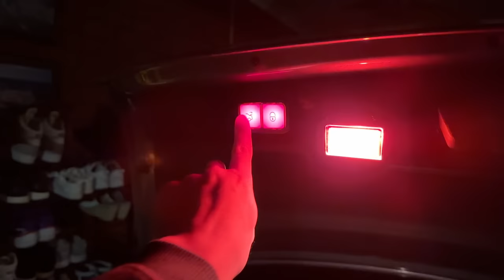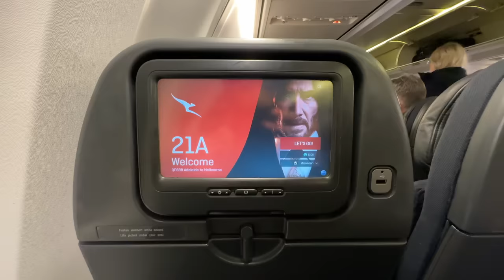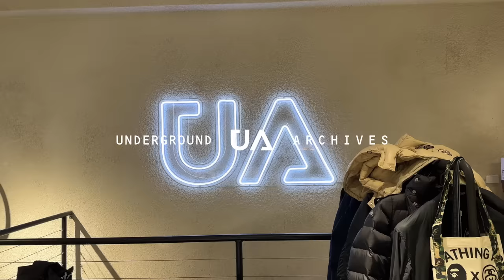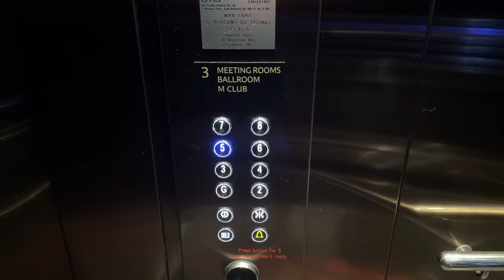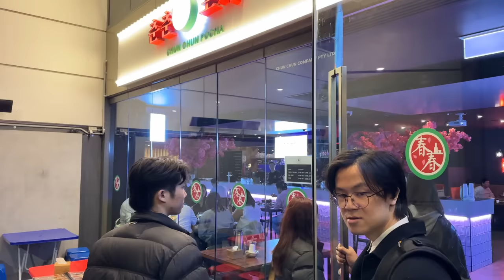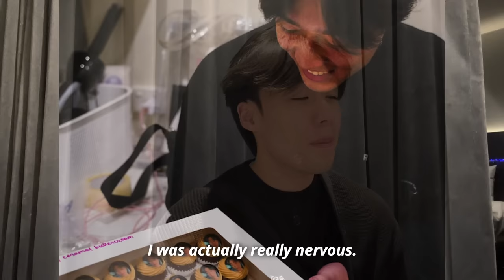A WEEKEND IN MELBOURNE // PETER LE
My first time vlogging in a different city. I wanted to try to capture as much as I could to so I could show you guys more and I really hope you enjoyed this one 🥹. Many more to come, love you 😚